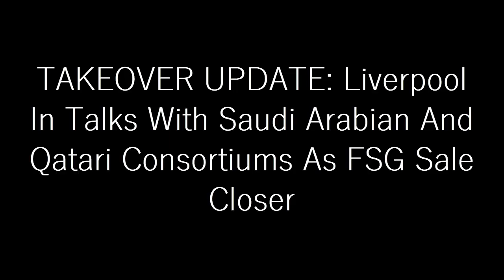TAKEOVER UPDATE: Liverpool In Talks With Saudi Arabian And Qatari Consortiums As FSG Sale Closer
Liverpool Football Club's future has been unknown for the last month, since the announcement by Fenway Sports Group of their decision to look for investors or a possible full sale of the club.

The American owners took over at Anfield on 6th October 2010 from George Gillett and Tom Hicks, who at the time, left the Reds on the brink of administration.

John Henry and FSG came in and took over the Merseyside club at the right time. They then went on to bring in then Borussia Dortmund manager, Jurgen Klopp.

Since, the club have gone on to win its first Premier League title alongside a Champions League. Adding a Cup double last season takes it to four major trophies within the FSG era. The club also won a World Club trophy and a charity shield during this time.